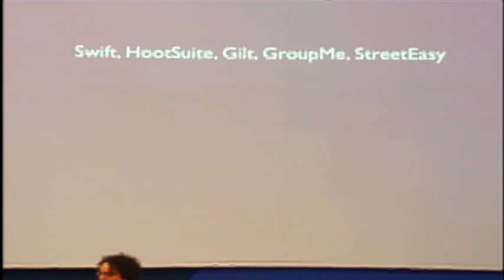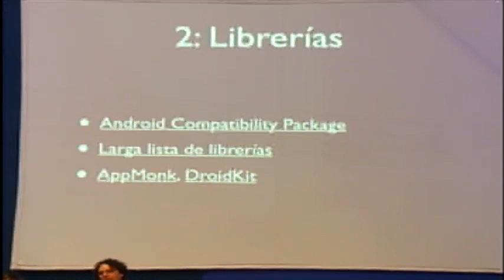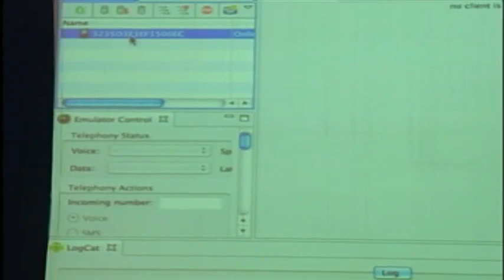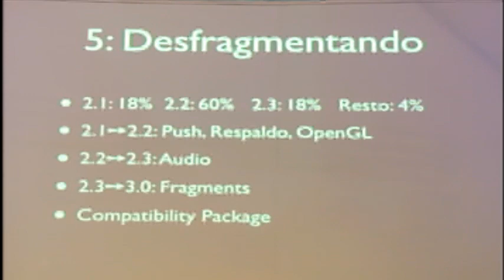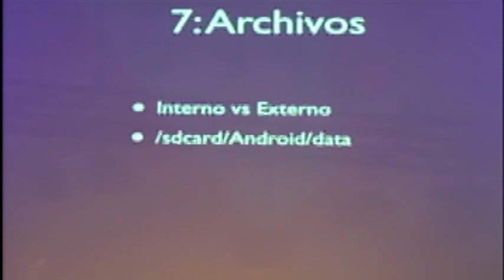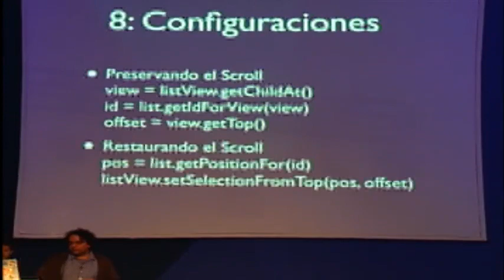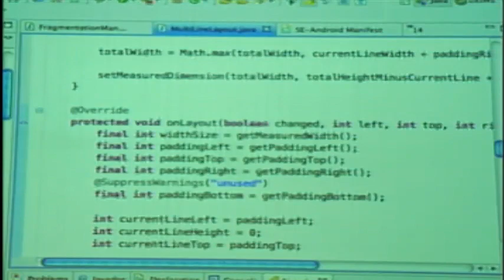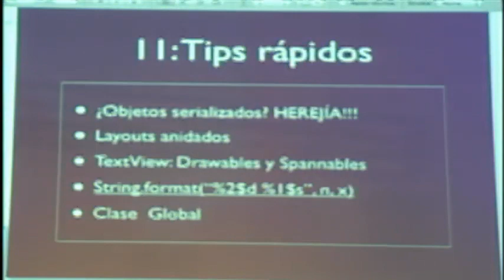CPMX3 - Trucos y tips para programación en Android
¿Te has preguntado cómo hacen los mejores desarrolladores para lograr sus aplicaciones? Aquí aprendimos con ejemplos en vivo, más de una docena de trucos para programación en Android. Desde cómo mejorar el rendimiento de tu aplicación, cómo manejar multitareas, tips de interfaz de usuario y layouts, errores comunes y cómo evitarlos, hasta cómo ser más eficiente en Eclipse, qué lenguajes alternativos existen, y muchos puntos más.

Conferencista
Sebastian Delmont
Cuenta con más de quince años de experiencia desarrollando para el web, incluyendo loquesea.com a finales de los 90 y más recientemente streeteasy.com en la ciudad de Nueva York. En el 2009 se cansó de criticar las calidad de las aplicaciones Android existentes y decidió hacer las suyas. Primero fue Swift, un cliente twitter, despues vino mas twitter con HootSuite, aplicaciones de ecommerce para Gilt, y chat para GroupMe, y asesoria a otras empresas que no le dejan mencionar.